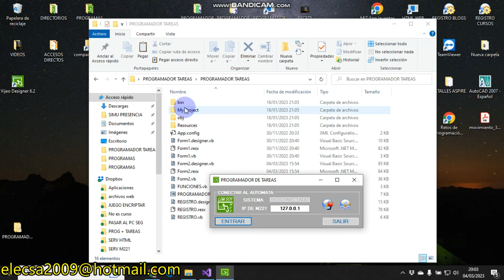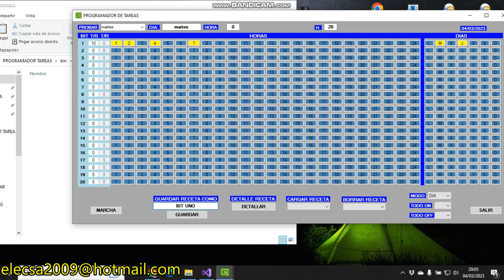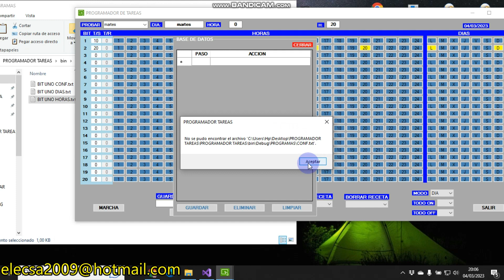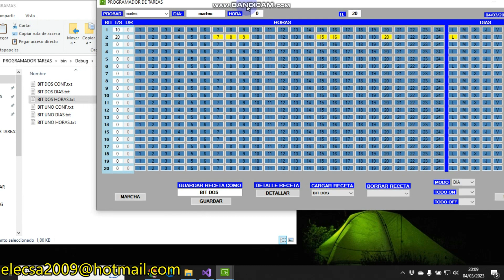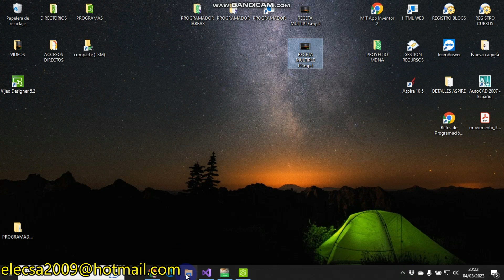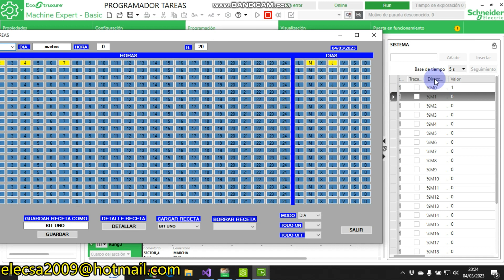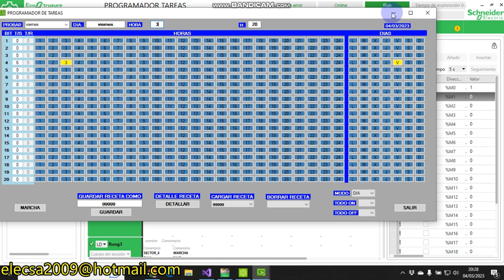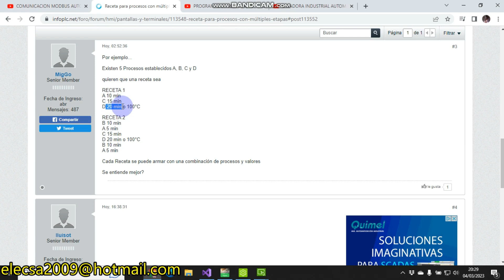RECETA MULTIPLE P2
Completamos la unión de las dos aplicaciones, ahora en ambas es posible crear recetas tantas como se quiera, espero se puedan hacer a la idea del número de combinaciones posibles que se pueden realizar utilizando esta forma de programar.

En mi canal puede ver las dos aplicaciones realizadas desde el principio, detalles de estás hasta el correcto funcionamiento en cada una de ellas.

Ahora vemos el problema del usuario MigGo, será en el próximo vídeo...